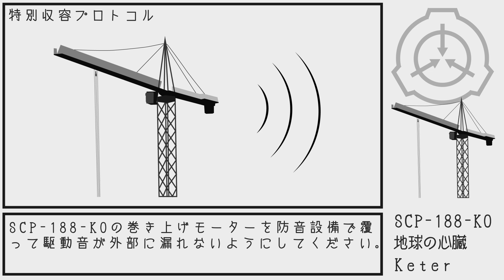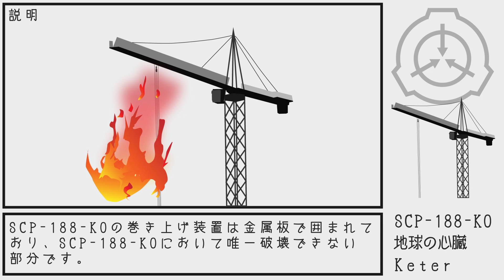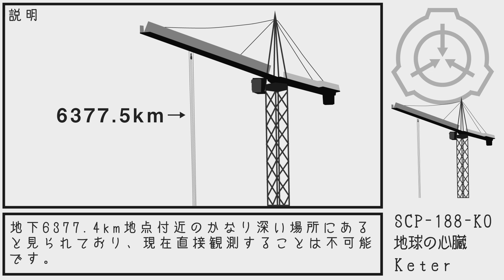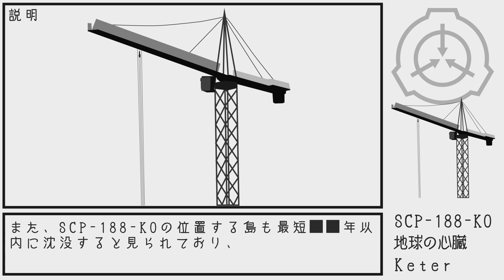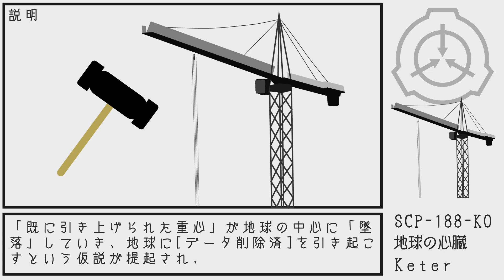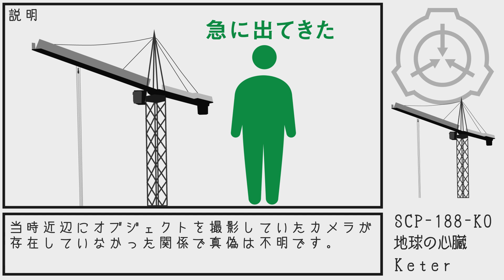【SCP紹介】SCP-188-KO 地球の心臓【結月ゆかり】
Item #: SCP-188-KO
地球の心臓

Author: dem42
Title: SCP-188-KO - 地球の心臓